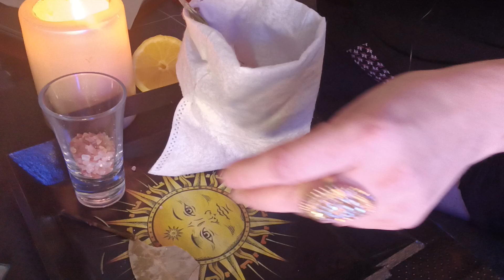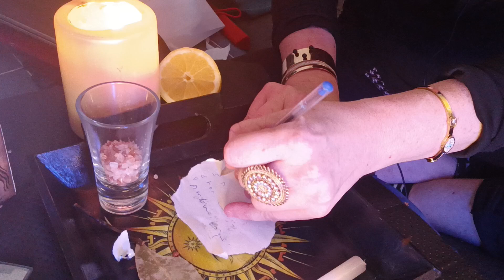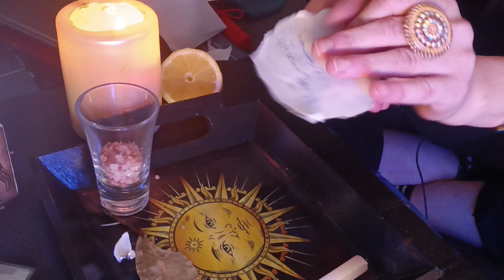BAIN DE PURIFICATION ET D INTENTIONS MAGIQUES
Pour me contacter pour un rituel personnalisé ou une divination par mail :

 Ou via les messageries FACEBOOK ou INSTAGRAM (pseudo : vladylame)

 Vlady